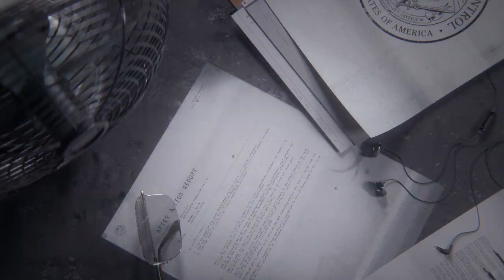Evna Plays Control Episode 1